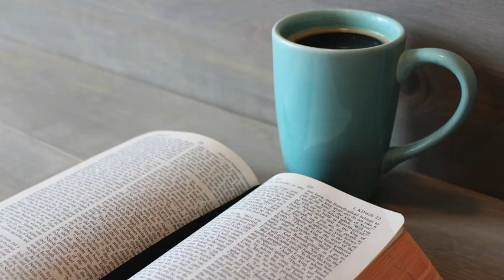9/27/20 PM Devotional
Salem Creek church of Christ
2525 Salem Creek Blvd.
Murfreesboro, TN